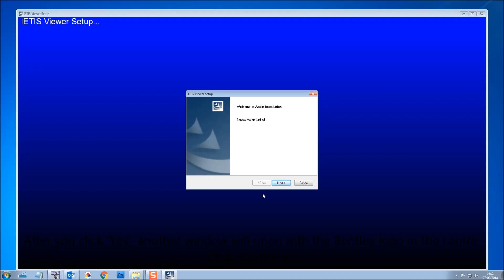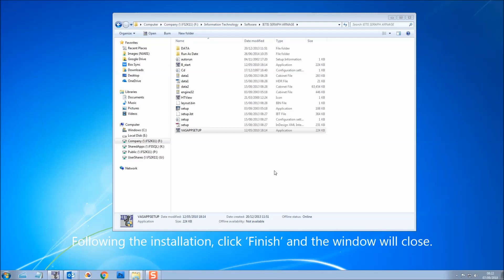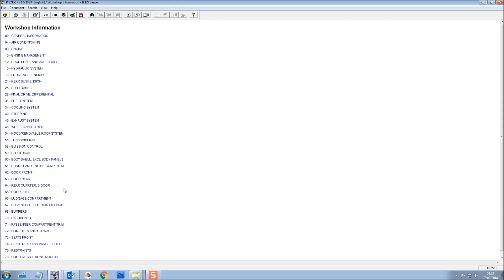P32150 - Installation Instructions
INSTALLING IETIS
These instructions are suitable for P32150 (Arnage) and WT01000 (GT)

To install IETIS, open the folder on your DVD or USB stick and double click on ‘VASAPPSETUP’.
You will need to allow your PC to run this program by clicking ‘Yes’ when the window opens.
After you click ‘Yes’, another window will open with the Bentley logo in the centre. Click ‘Continue’.
Click ‘Next’
Select your language and click ‘Next’.
Again, click ‘Next’
Select ‘Copy all data to hard drive’ and click ‘Next’
Click ‘Next’
Again, click ‘Next’ and it will begin to install onto your PC
Following the installation, click ‘Finish’ and the window will close.

Change the date on your PC to:
P32150 (Arnage) – Please change your date to pre-February 2014.
WT01000 (GT) – Please change your date to pre-January 2012.
This can usually be done in the bottom right corner on your desktop where the date and time are
displayed.

Go to Start, All Programs, IETIS, ASSIST. This will open the Bentley software.
After this stage, please remember to put your date forward to the correct date.

Unfortunately, you will need to change the date on your PC every time you wish to use it as Bentley
made this software date sensitive.
For PCs earlier than Windows 7
We have included a utility called “Run As Date” which can be used to automate this procedure when
opening the program. It is included within a separate folder on this USB Stick. Unfortunately, the
“Run As Date” utility is not compatible for Windows 7 operating systems onwards.
Newer operating systems will allow you to change the date manually in the bottom right hand
corner where the date and time are displayed.